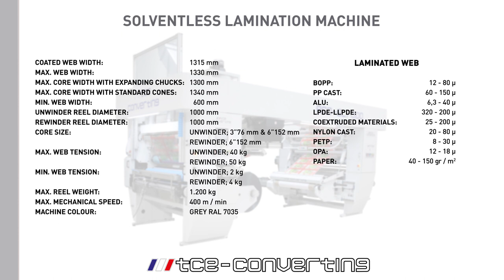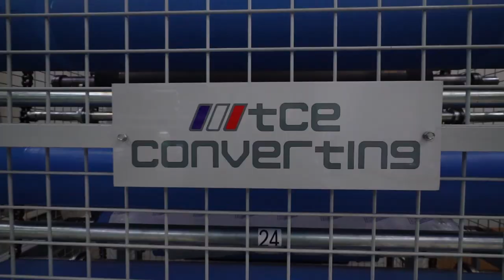ECO - SL Solventless Lamination Machine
Eco SL 1300 solventless lamination machine works with 2 adhesive components, and the speed can go up until 400 m/min.

Its one of the most used lamination machine in the flexible packaging industry because the adhesive is suitable health vise with the foods.

The unwinder unit is shaftless just like the rewinder. It can carry up to 800 kg of a reel and the width can go up until 1000 mm.

The unwinder and rewinder units include servo motors. The machine includes totally 6 servo motors.